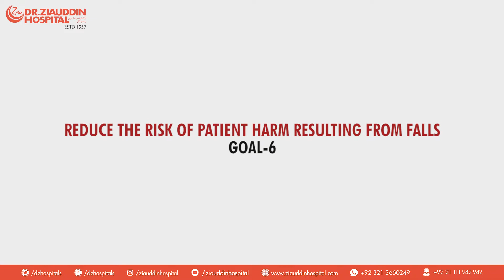World Patient Safety 2022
World Patient Safety Day marked each year on 17th September, it is important to highlight the safety measures that doctors and hospitals take to ensure the wellbeing of their patients.
This year theme is "Medication without harm."